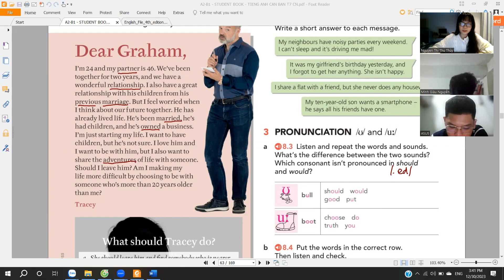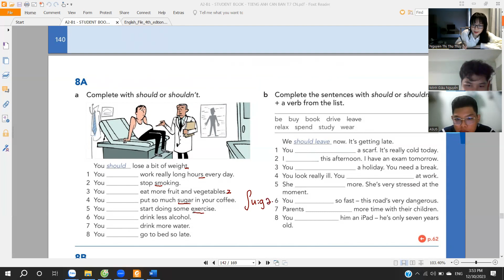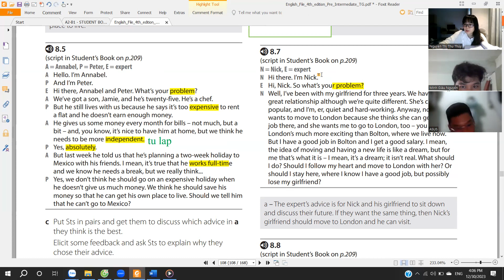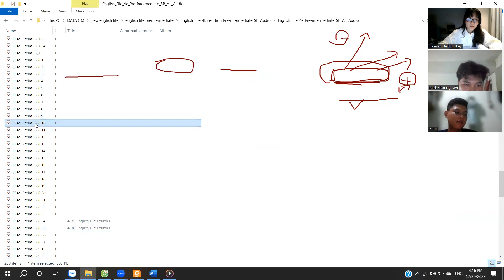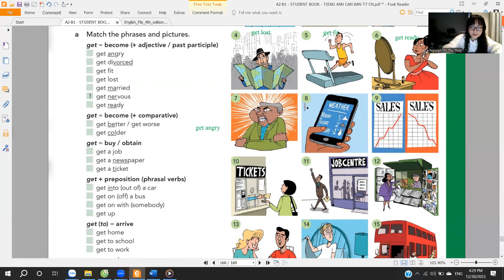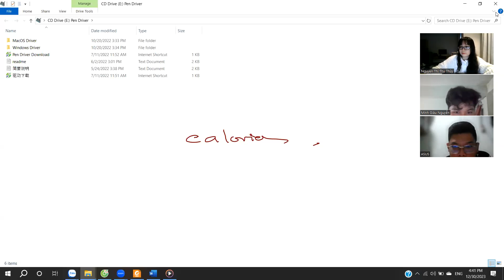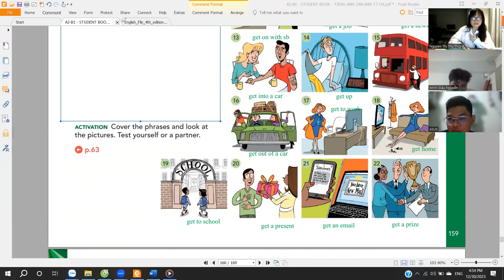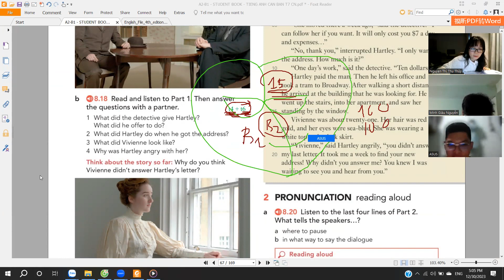30-12-2023 TIENG ANH CAN BAN A2 - BUOI 29